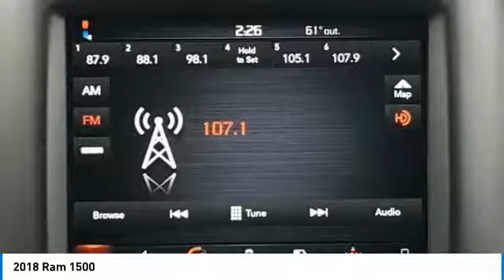2018 Ram 1500 Lithia Springs GA 255930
BIG FINISH! SAVE NOW! New Price! Factory MSRP: $50,540 $8,880 off MSRP! Brilliant Black Crystal Pearlcoat 2018 Ram 1500 HEMI 5.7L V8 Multi Displacement VVT 4WDbrbrbr#1 CERTIFIED DEALER IN TOWN. HUGH SELECTION OF CERTIFIED PRE-OWNED. Excellent selection of New and Used Vehicles, Financing Options, Serving Lithia Springs, Hiram, Dallas, Marietta, Douglasville, Mableton, Powder Springs, Smyrna, Vinings, Palmetto, Villia Rica, the Greater Atlanta area, Cobb County, Paulding County, Douglas County, Fulton County, Smyrna County. Price does not include Tax, Title, License, Registration, and Doc Fee.  Customer must qualify for rebates - See Dealer for Details.  Limited to Stock on hand.   Price may not include dealer installed accessories. $1,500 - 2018 Southeast Chrysler Capital 2018 Bonus Cash SECJ5. Exp. 04/02/2018, $3,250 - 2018 SE Retail Consumer Cash 66CJ1. Exp. 04/02/2018, $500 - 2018 ATLANTA AUTO SHOW BONUS CASH SECJ1P. Exp. 04/02/2018, $1,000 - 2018 Truck Month Retail Bonus Cash 39CJL. Exp. 04/02/2018